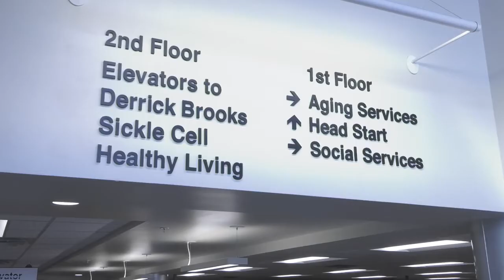Lee Davis Renovations Ribbon Cutting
Hillsborough County held a ribbon cutting ceremony for The Lee Davis Community Resource Center, including the Queen Miller Suite on October 2, 2017.  The building was renovated to house Social Services, Aging Services, Healthy Living, Head Start Administration & Head Start classrooms. The renovations started in March 2016 and proceeded in three phases.